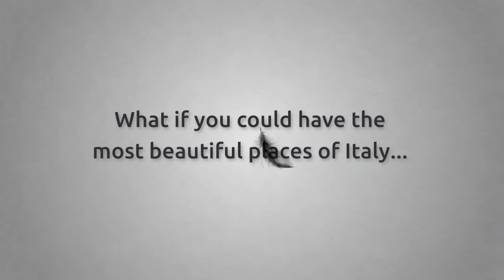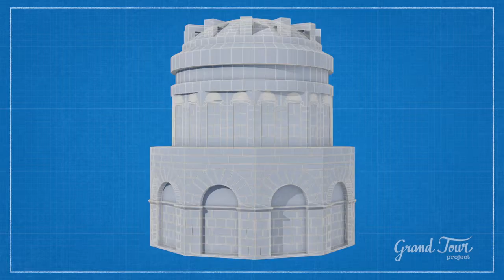Grand Tour Project trailer - english version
The Grand Tour Project is a brand new way to enjoy Italian art and culture on your smartphone and tablet.
It consists in an app which will be available both for Android and iOS devices, such as iPhone and iPads.
With our app you'll be able to watch some of the most beautiful documentary movies regarding the best places of Italy, without having the hassle of leaving your couch.
All our short movies are filmed in FullHD, they'll be available for buying both in Standard and High Definition and translated in 4 different languages (english, french, german and italian).
All the files are accompanied by subtitles in the language you may choose in order to make bad hearing people enjoy Italy as well.

Coming soon to any device near you.